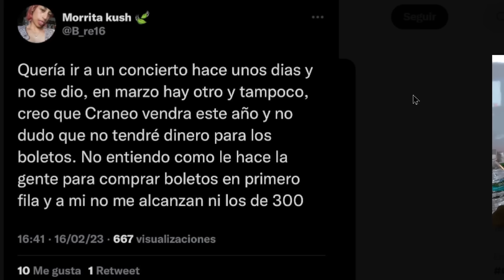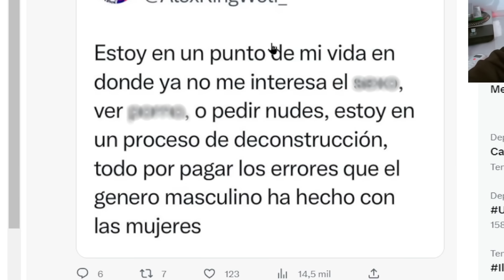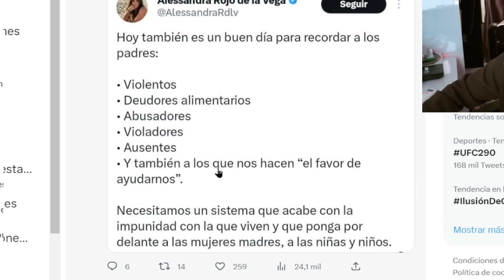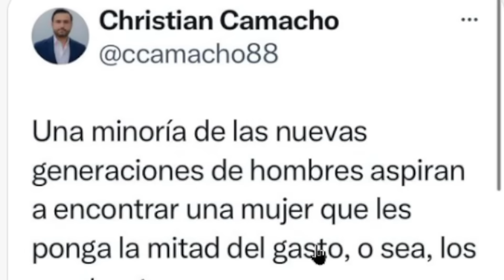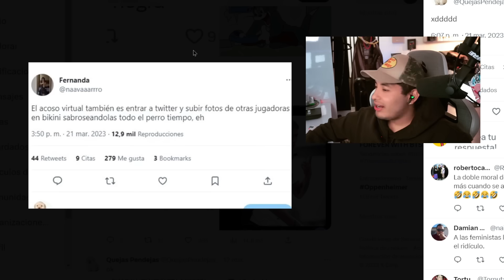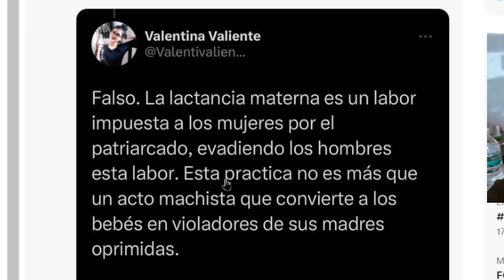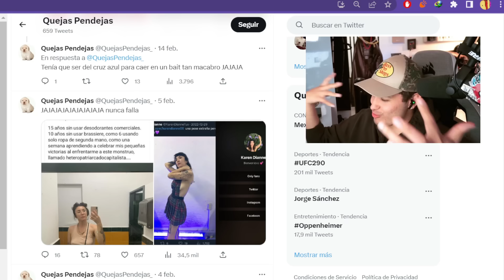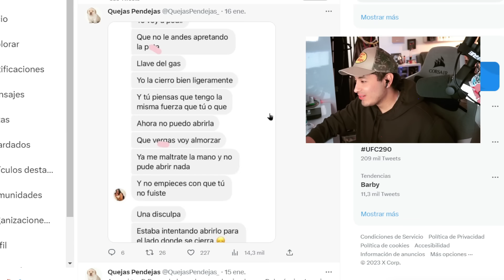QUEJAS ABSURDAS de gente de internet 💀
MI CANAL DE JUEGOS ►  @MAAU1
MI CANAL DE VLOGS ►  @MAAU2
MI CANAL DE REACCIONES ► @MAAUVOD